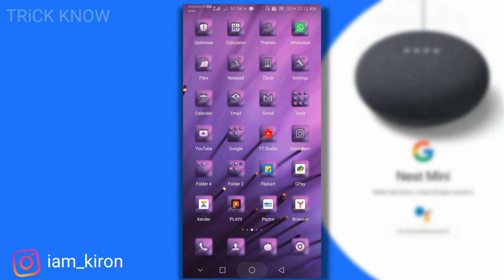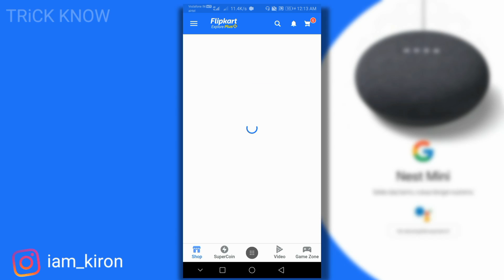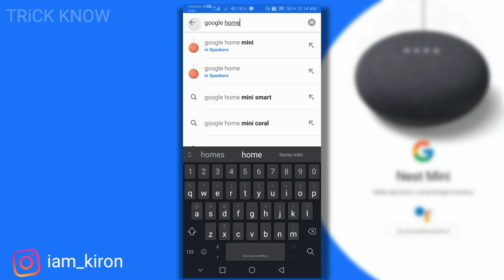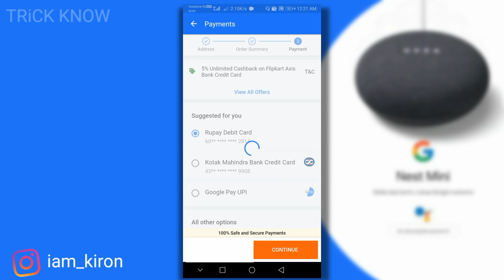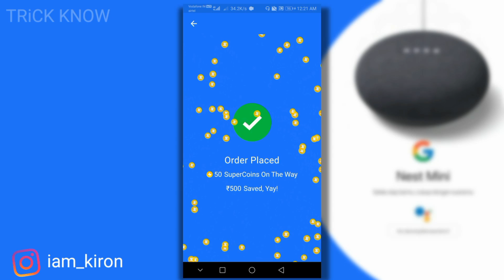How To Redeem & Buy Google Home Mini At ₹499 | how to redeem google nest mini on flipkart